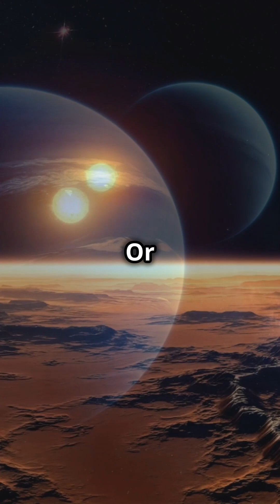Would You Survive on These Extreme Planets?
Imagine living on a planet where it rains diamonds, or one that orbits not one, but two suns! What about a planet on the edge of a black hole?